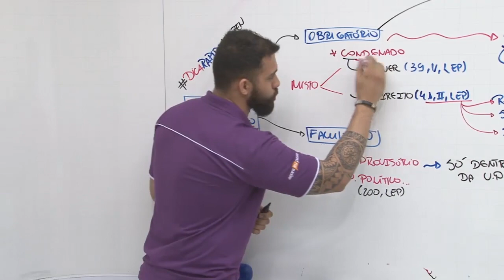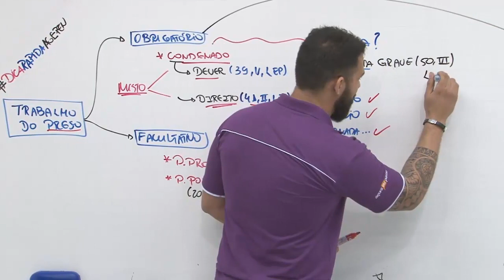Legislação Específica - Dica #05: Trabalho do Preso - CONCURSO AGEPEN CE - AEP CONCURSOS PÚBLICOS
Acompanhe as Dicas para Legislação Específica do Concurso Agente Penitenciário CE.
DICA #5 - Profº Ayres Barros - AGEPEN CE - AEP CONCURSOS PÚBLICOS